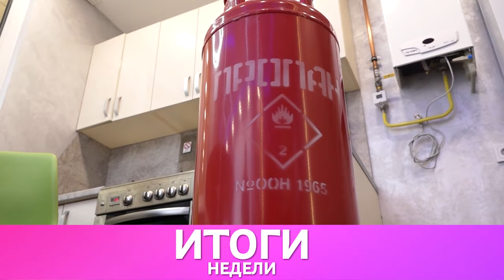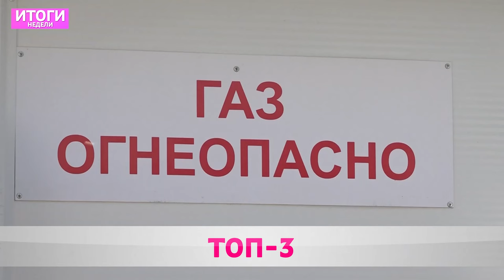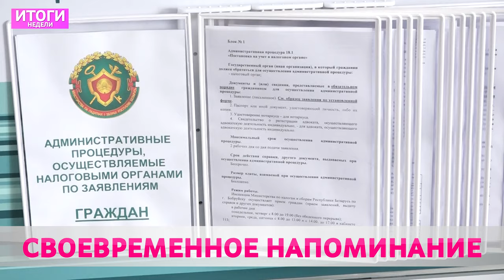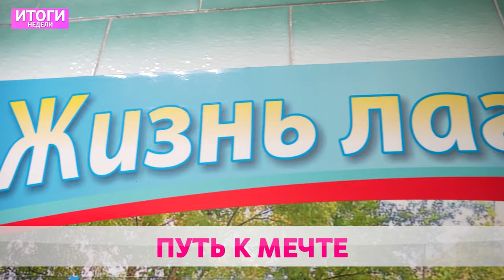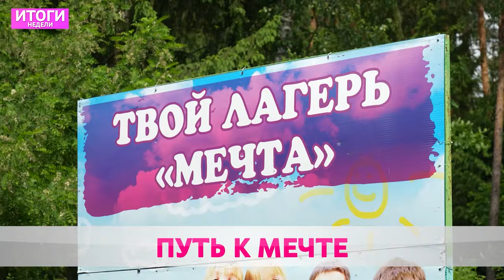ИТОГИ НЕДЕЛИ: Оздоровительные лагеря открылись, подготовка к выпускному, чек-ап организма